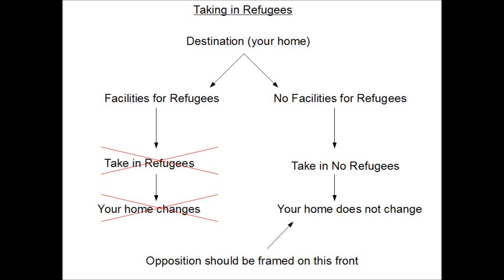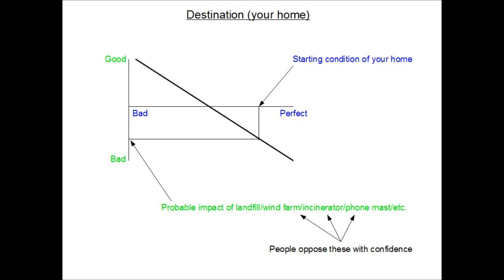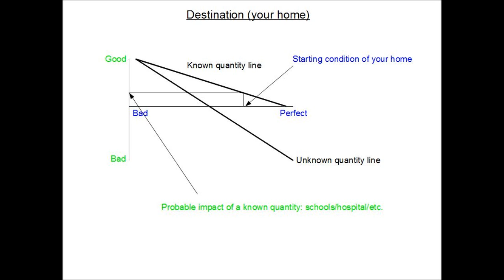Refugees & Facilities:Hitting on 18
The usual refrain regarding refugees is that the place to which they are sent lack the facilities for them. I think that the argument ought to be that refugees bring change and the residents oppose change out of hand and are right to.